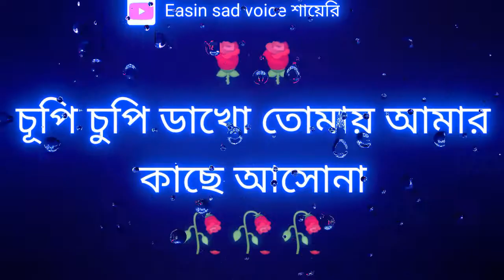new status black background💔 whatsApp_2022🌹বাছ তুমিও আছো🥀Sad emotional status😭 TikTok koster shayari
Easin😭 sad shayari attack attitude whatsApp🔥 koster emotional black screen status😭 video_2022
Voice by-_ইয়াছিন💔